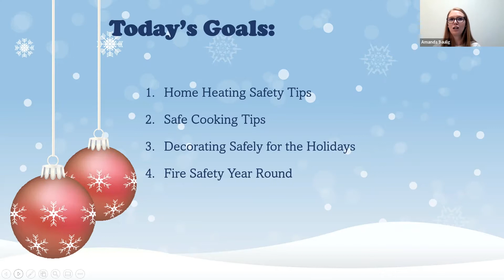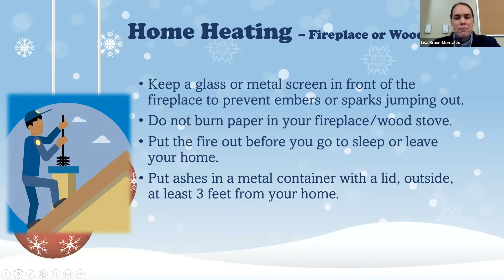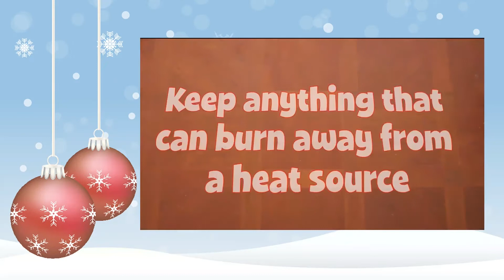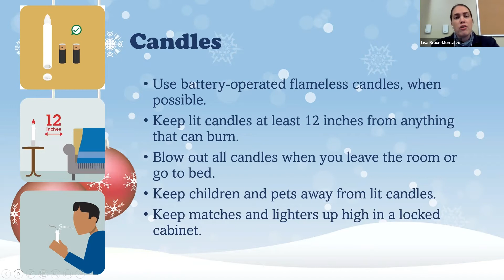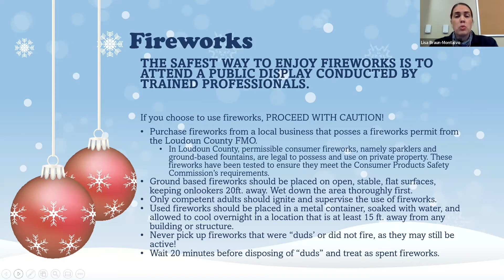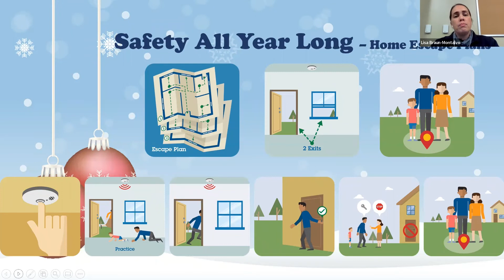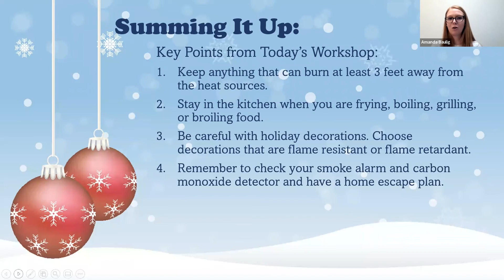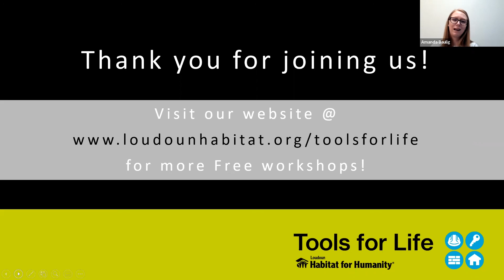Fire Safety During the Holidays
Winter holidays are exciting times to gather with loved one and celebrate together.  Unfortunately, some of these holiday festivities can result in unique fire hazards.  Lisa Braun-Montalvo, with the Loudoun County Combined Fire and Rescue System shares several life saving tips for enjoying the holiday season.